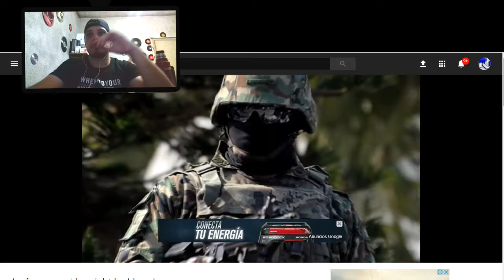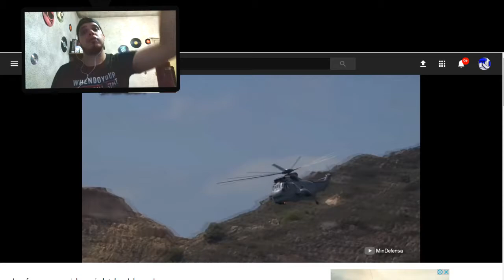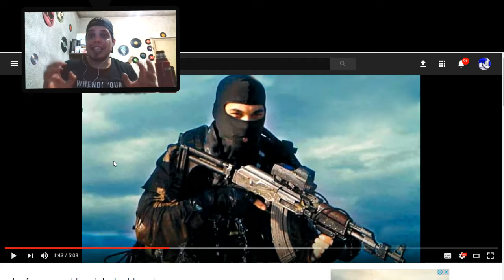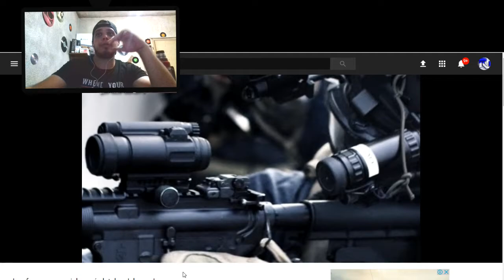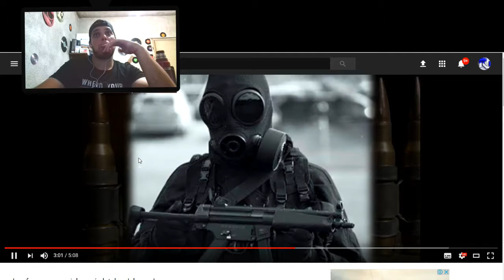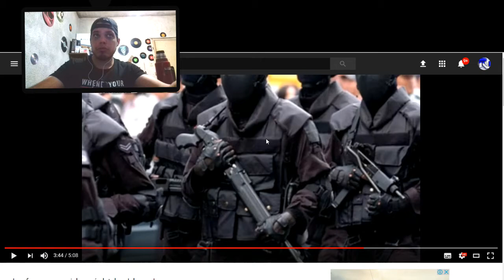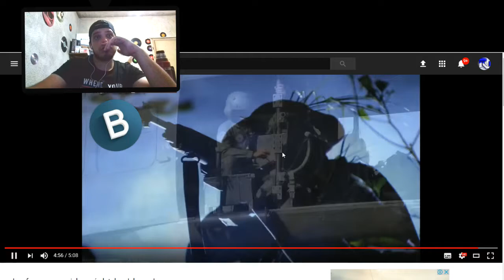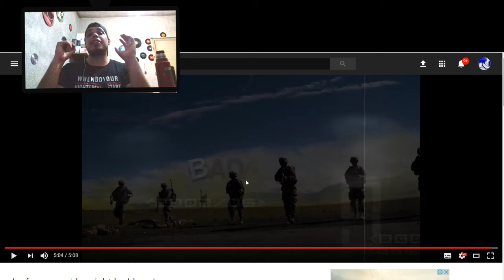LA PLATA QUE INVIERTEN LOS EJERCITOS MAS MORTALES DEL MUNDO [ REACCIONANDO] - TUTORIALES.UY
▬▬▬▬▬▬▬▬▬▬▬◥ஜ۩۞۩ஜ◣▬▬▬▬▬▬▬▬▬▬▬▬
▓▓▓▒▒▒░░░░ CLICK EN "MOSTRAR MÁS" ░░░░▒▒▒▓▓▓
▬▬▬▬▬▬▬▬▬▬▬◥ஜ۩۞۩ஜ◣▬▬▬▬▬▬▬▬▬▬▬▬